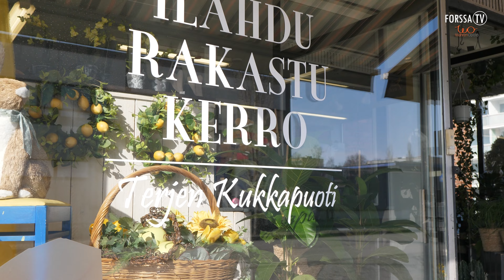Hätäset - Kevään kukkaloistoa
Hätäset poikkeaa Terjen kukkapuodissa Kartanonkadulla ihastelemassa kevään väriloistoa. Samalla kuulemme asiantuntijan kommentit siitä, että mitä kukkasia kannattaa hankkia erityisesti tähän aikaan vuodesta.